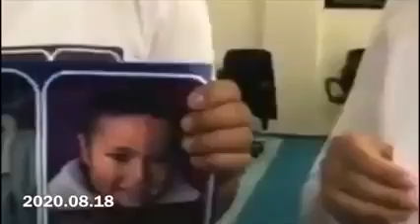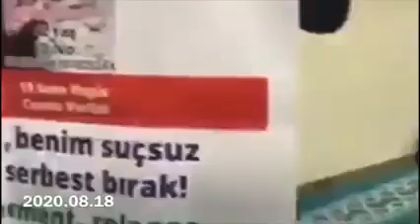KabulEtmiyoruzVazgeçmiyoruz azar Abdülkadir Celaleddin'in toplama kampında yazdığı "Yanarım yok" ..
Uygur yazar Abdülkadir Celaleddin'in toplama kampında yazdığı "Yanarım Yok" (Dönüşüm Yok) adlı şiiri bestelendi.

Uygur gençlerin zulmü duyurma yolundaki mücadele görüntüleriyle...